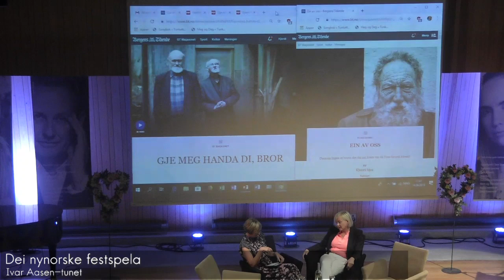Medietimen - Dei nynorske festspela 2019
Utdeling av Kulturdepartementet sin nynorskpris til journalistar.
Med Solveig Barstad og Kjersti Mjør
Samtale om nynorsk mediepolitikk med Thor Gjermund Eriksen, Hanna Relling Berg, Kjartan Helleve og Heidi Fagna. Innleiing ved Per Magnus Finnanger Sandsmark